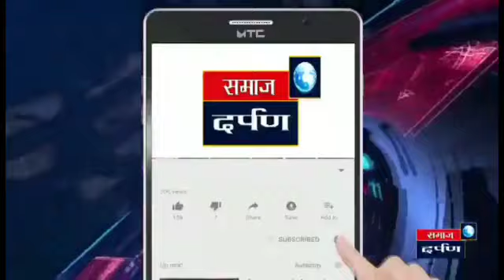aamdaratulbenake vaidwadivisit phonecall sharadmali